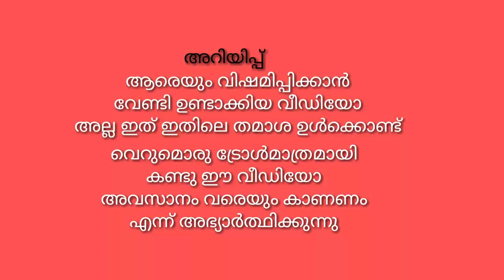കുസാൽക്കി മുന്തിരി കിടു ട്രോൾ kusalkki munthiri malayalam album troll[malayalam troll]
ചാനൽ സബ്സ്ക്രൈബ് ചെയ്തോളു
malayalam troll
malayalam album song troll